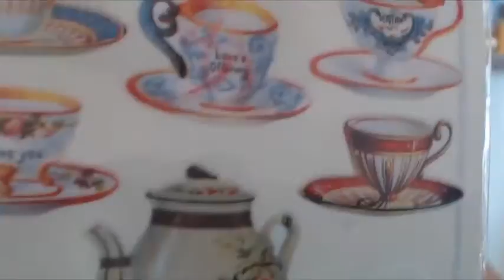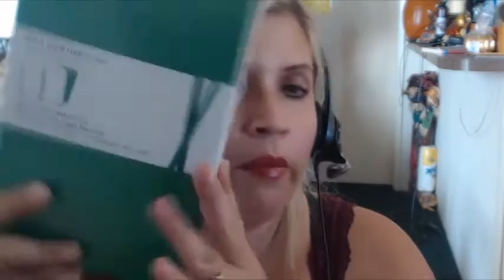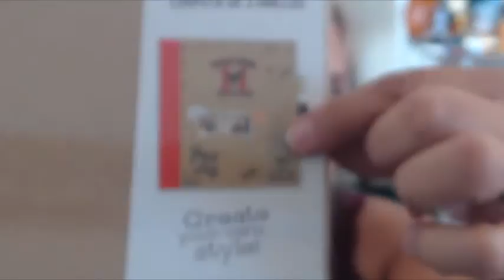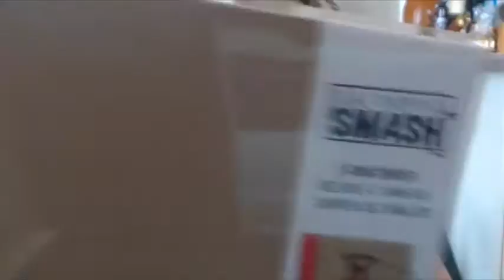COMPRAS DE SEGUNDA, DESCUENTO, y MARSHALLS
COMPRAS PARA ORGANIZAR LA OFICINA , ESCUELA Y HOGAR! SI ES FRUSTRANTE ORGANIZAR TUS PAPELES Y LISTA DE QUEHACERES, PUES ANIMATE A HACER EL TRABAJO MAS FACIL Y MOTIVATE CON ESTAS COSAS QUE TE MOTIVARAN Y SE VEN SUPER CUTE! GRACIAS POR TU APOYO! BESOS Y BENDICIONES! RECUERDA SER SALUDABLE, FELIZ Y ORGANIZADO! PRESIONA LA CAMPANITA PARA NOTIFICARTE EN CUANTO SUBA UN VIDEO AL FRESCO AL INSTANTE! BESOS, LOS QUIERO!

 Descargo de Responsabilidad: Todos los articulos fueron comprado con mis propios fondos. (no patrocinado)